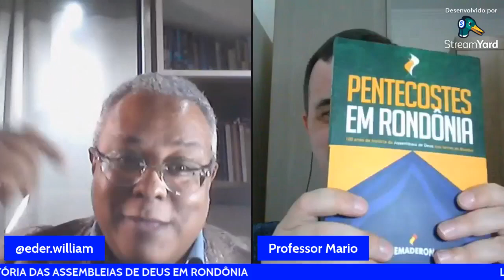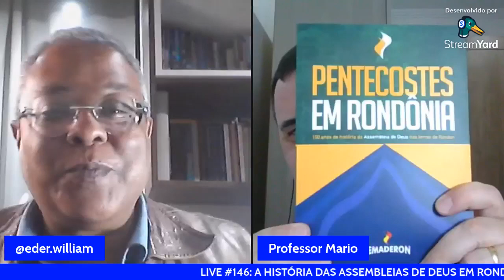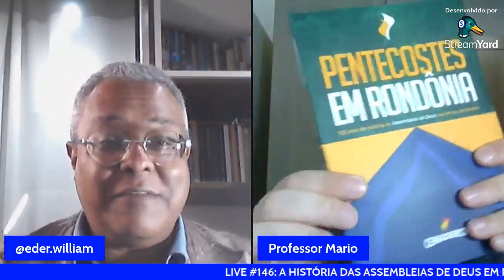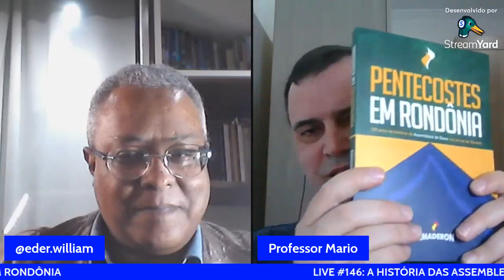A História das Assembleias de Deus em Rondônia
Esta live é um oferecimento do Instituto Bíblico Ethnos, a sua transmissão ocorreu na quinta-feira do dia 19 de maio de 2022.

Moderador: Pr. Doutorando Eder William
Convidado: Prof. Mario Sergio Santana